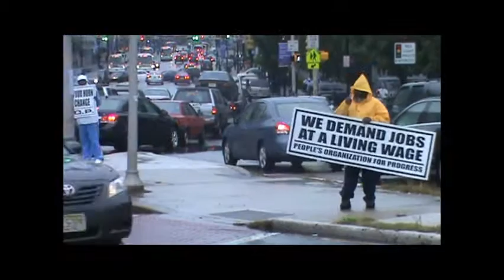BLOW YOUR HORN!!! (P.O.P.)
Video:J Fann/S Hayward(J&S Photography)
On the 91st day of the People's Daily Campaign, Sharon, a member of the People's Organization for Progress, expresses her disgust with corporate greed and demand that people call their elected representatives to do THEIR JOBS!  BLOW YOUR HORNS!